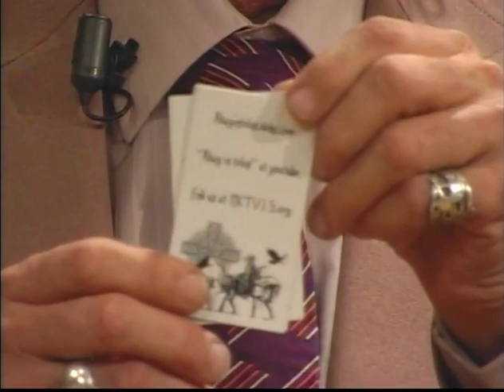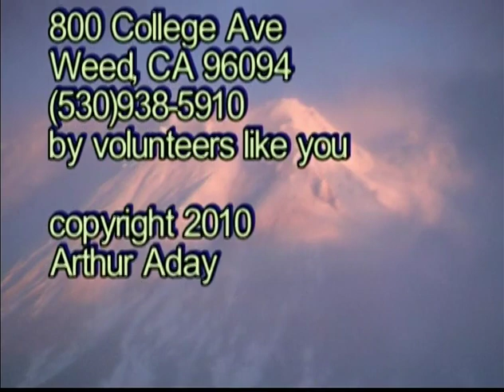Aday in Telos: Airwaves (2010)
Aday in Telos
with host Arthur Aday
 - Episode: Airwaves